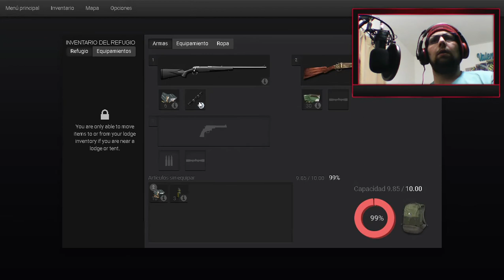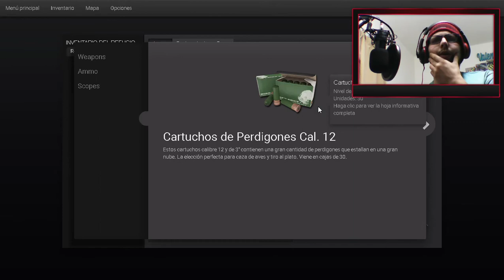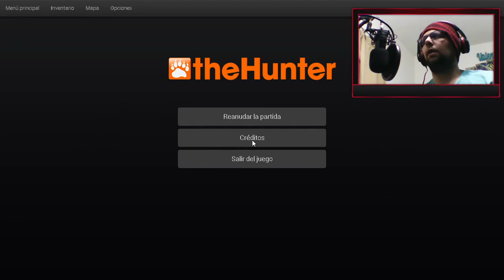✅ [ARG]📢The Hunter📢⭐️Dia de Caza Fallido🤦‍♀️⭐️Oso,Ciervo,faisan,cerdo y de más ⛔️Josue Savio 92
Bienvenido a un nuevo video para el canal!
Si te gusto el video me ayudas mucho dejando tu me gusta y compartiendolo!!

AYUDA CON TU DONACION PARA PODER MEJORAR EL CANAL
TODA DONACION NOS AYUDA A PODER GENERAR UN MEJOR CONTENIDO EN EL CANAL
DESDE YA LES AGRADEZCO POR LA AYUDA

Mi PC:

- Procesador AMD A6-6400K HD
-Mother Asrock FM2A68M-HD
-Memorias Ram Kingston 4gb(x2)
-Placa de video Nvidia GT710 2gb
-Disco duro seagate 500gb
-Disco duro seagate 300gb
-Monitor Principal Philips 32"
-Monitor Secundario LG 24"

Mi Volante es un Logitech G29!